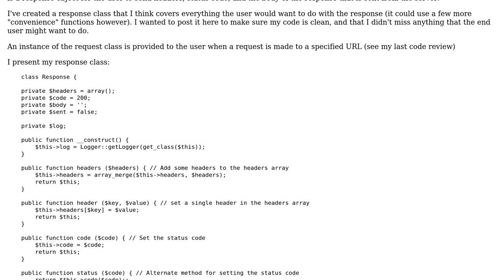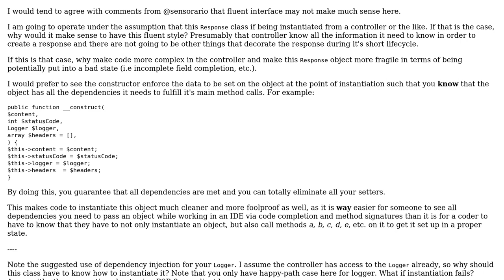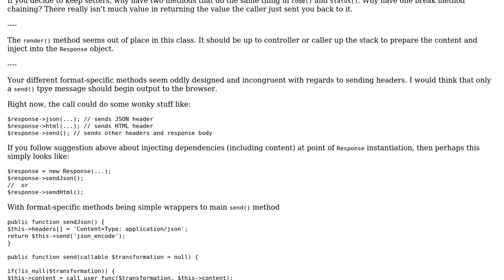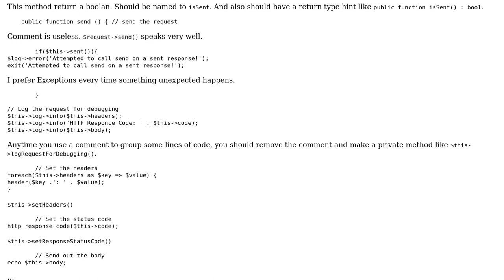Code Review: PHP Response Wrapper (2 Solutions!!)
Code Review: PHP Response Wrapper

With thanks & praise to God, and with thanks to the many people who have made this project possible! | Content (except music & images) licensed under CC BY-SA | Music | Images & others | With thanks to user sensorario user Mike Brant user Keith M and the Stack Exchange Network Trademarks are property of their respective owners. You are responsible for your own actions.